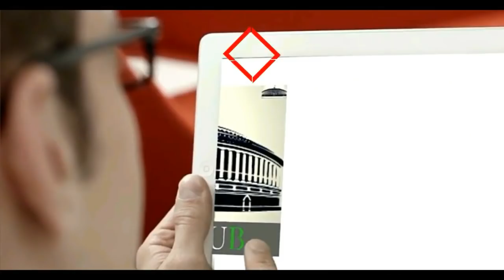Sanjay Nirupam Speech From MMRDA Ground Mumbai, Maharashtra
Sanjay Nirupam Speech From Mumbai, Maharashtra